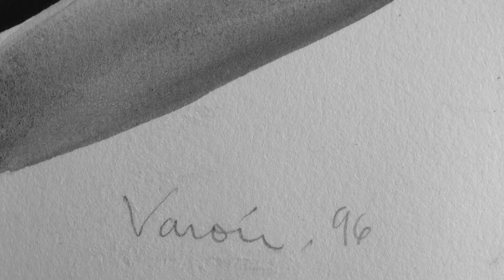Corinne Varon-Green " The Artist Within "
Corinne Varón-Green’ s artistic journey, spanning more than four decades, celebrates the human experience and nature’s landscapes in her geometric and colorful designs.